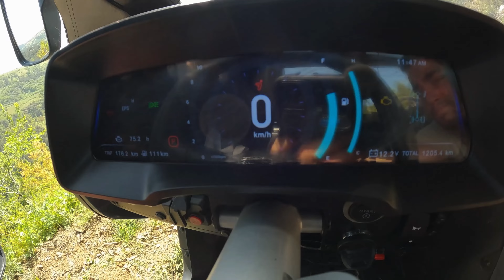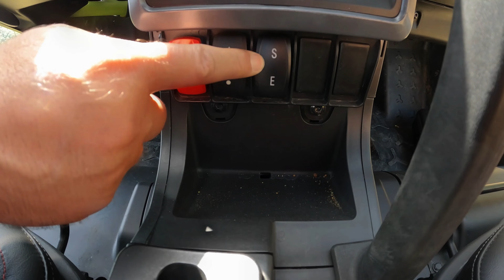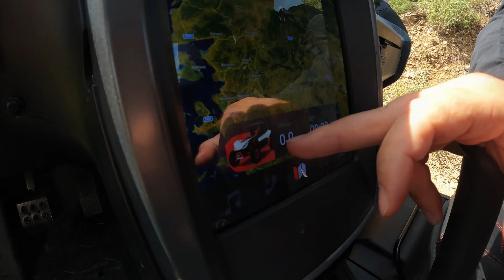Segway Villain 1000cc Detaylı İnceleme (Part 1)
Gürşah Kaboğlu'nun anlatımıyla detaylı bir inceleme yaptık. UTV klasmanın da fazla bilinmese de kendim adına bu utv'yi deneyimleme şansı veren Gürsah beye teşekkür ediyorum.Çok cılgın bir makina bin bir ceşit özelliği bulunuyor.İyi seyiler diliyorum..